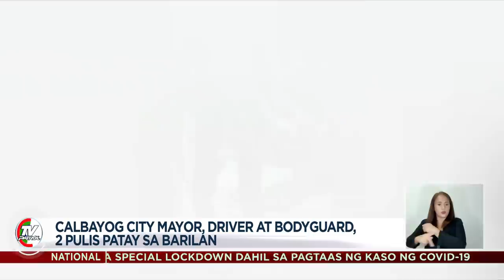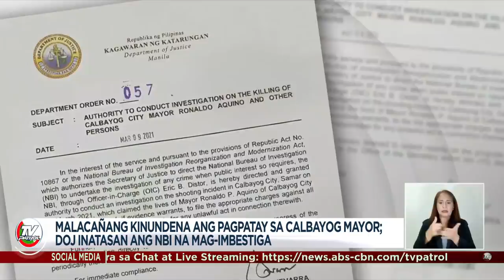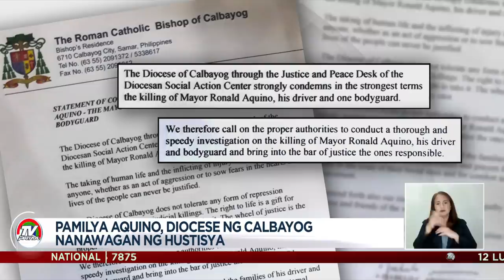Calbayog City mayor, driver. at bodyguard, 2 pulis, patay sa engkwentro | TV Patrol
Nakunan ng isang DJ sa Calbayog City ang pagsisiyasat ng Scene of the Crime Operatives sa lugar na kung saan pinaulanan ng bala ang sasakyan ni Calabayog City Mayor Ronaldo Aquino bandang alas-singko y media Lunes ng hapon.